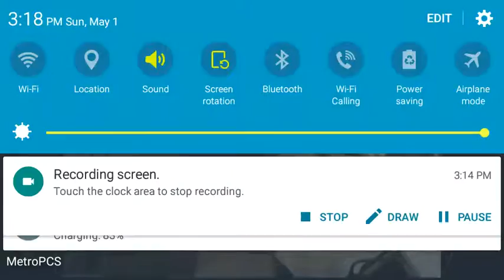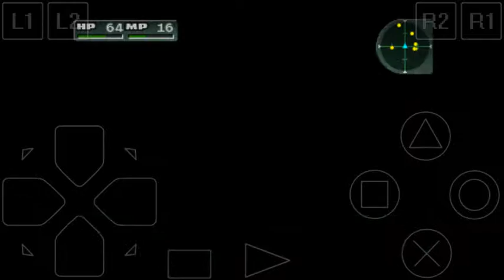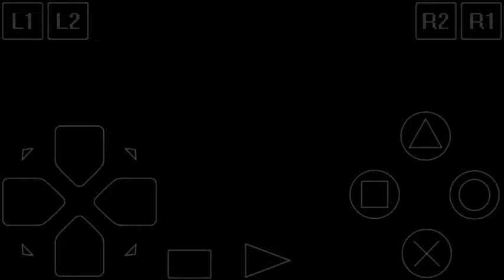Lets play Parasite eve 2 Pt. 7 Damn Douglas